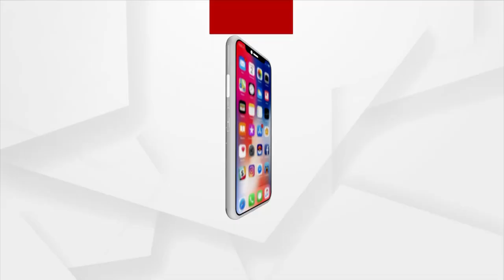ଅସାନିର ଗତି ପଥ କ'ଣ ରହିବ ସେନେଇ ସୂଚନା ରଖିଲେ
ଅସାନିର ଗତି ପଥ କ'ଣ ରହିବ ସେନେଇ ସୂଚନା ରଖିଲେ IMD ଡିଜି ଡାକ୍ତର ମୃତ୍ୟୁଞ୍ଜୟ ମହାପାତ୍ର । ଦେଖନ୍ତୁ ଏ ନେଇ ଆମ ନୂଆଦିଲ୍ଲୀ ପ୍ରତିନିଧି ଗଗନ ବିଶ୍ୱାଳ ସ୍ୱତନ୍ତ୍ର ସାକ୍ଷାତକରା ।